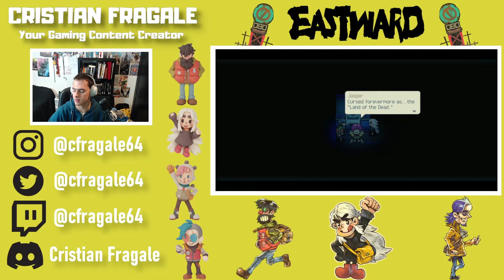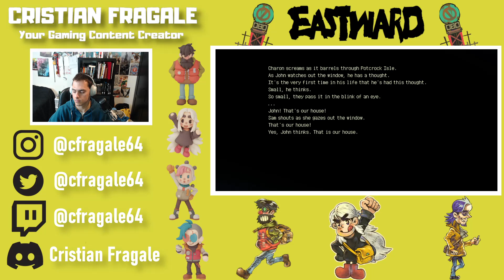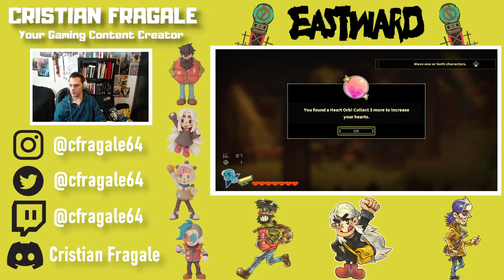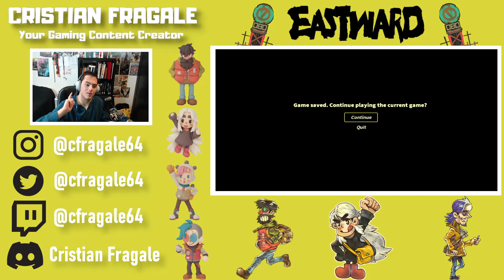East Ward Part Six : Welcome To Greenberg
Hello Everyone This is a let's play of East Ward Part 6 and hope everyone enjoys my video.

The Plot Of East Ward
The story is about a miner named John and he has a daughter named Sam, and they live underearth the surface. Everyone who lives underearth the surface thinks that the surface doesn't exist. Until... Check out East Ward Episodes on my channel to see the story unfolds.

The Story's Objective
After John, Sam, and Jasper leave the Pot Crock Isle which is the "surface", they explore a new town called Greenberg. John and Sam meet numerous of characters in the village and they explore something deeper into the forest until...

That's The Wrap
Follow me on social media links via Link Tree to find my Instagram, Twitter, and etc. Please leave this video like by supporting the channel and more content to come with this game.